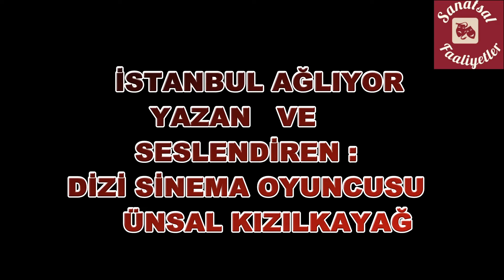İSTANBUL AĞLIYOR YAZAN - SESLENDİREN : ÜNSAL KIZILKAYAĞ - sanatsalfaaliyetler.com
İSTANBUL AĞLIYOR
YAZAN :  ÜNSAL KIZILKAYAĞ
SESLENDİREN :  ÜNSAL KIZILKAYAĞ